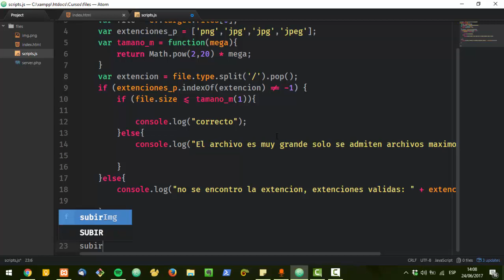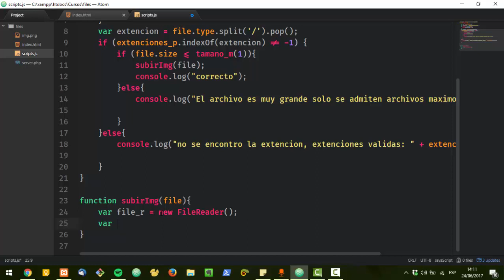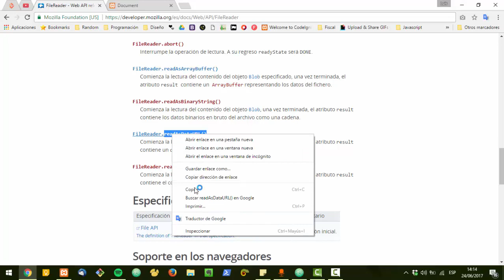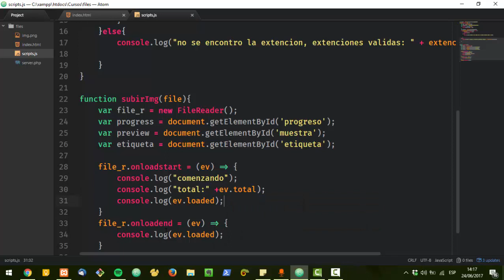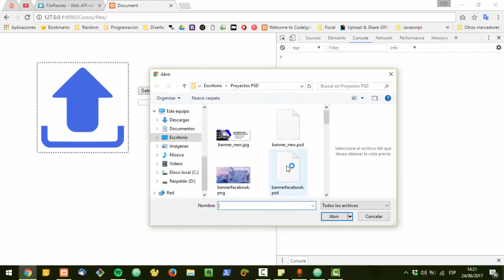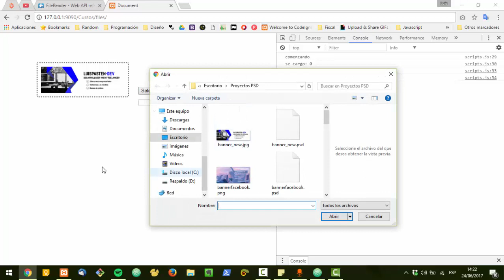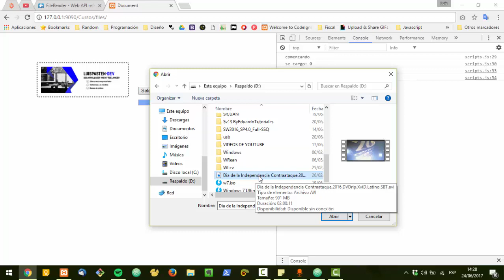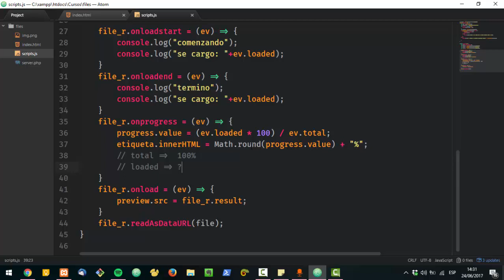SUBIR ARCHIVOS MEDIANTE AJAX [PARTE 2]: FILEREADER